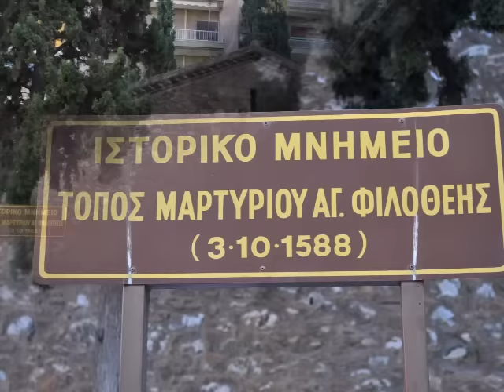Ν. Λυγερός - Αποστολή στον Ιερό Ναό Αγίου Ανδρέα, Αττική. 02/12/2016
Φωτογραφίες: Ραλλού Καρτέρη